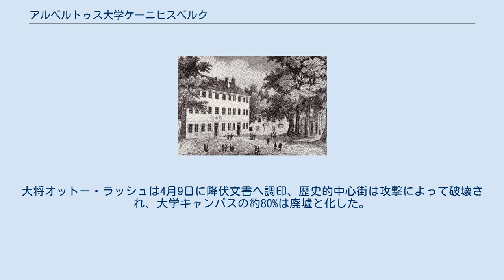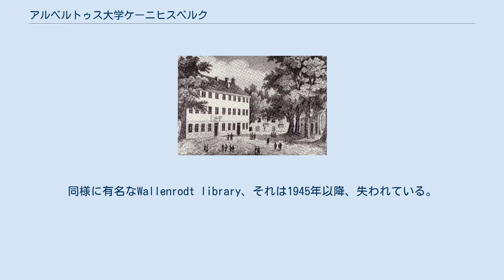アルベルトゥス大学ケーニヒスベルク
大学_(廃止)
アルベルトゥス大学ケーニヒスベルク (ドイツ語: Albertus-Universität Königsberg)は、ドイツ東プロイセンのケーニヒスベルクにあった大学。
プロイセン公アルブレヒトによって1544年に第2校目のプロテスタントアカデミー(マールブルク大学に次ぐ)として創立された。
通称、ケーニヒスベルク大学。
 第二次世界大戦後、ケーニヒスベルク市は1945年8月のポツダム協定によってソビエト連邦に編入され、カリーニングラードと改名した。
 ケーニヒスベルク大学は1945年に閉校し、残っていたドイツ人は追放された。
現在、カリーニングラードにあるイマニュエル・カント記念バルト連邦大学は、アルベルトゥスの伝統を受け継ぐとされる。
 元ドイツ騎士団総長で、1525年以降、初代プロイセン公のアルブレヒトは、ザームラント司教区参事会よりプレーゲル川のクナイプホーフ島にあるケーニヒスベルク大聖堂の後ろの土地を購入し、そこで1542年にギムナジウムを建設した。
1544年7月20日、コレギウム・アルベルティーヌムの設立権利証書を発行し、大学は8月17日に開校式を行った。
 コレギウム・アルベルティーヌム, 1850年頃 新しく建国されたプロテスタントの公国はポーランド王国王冠領の領地であり、大学はカトリック系クラクフアカデミーに対する形でルター派が運営した。
最初の学長はフィリップ・メランヒトンの義理息子の詩人ゲオルク・サビヌスである。
リトアニアの学者スタニスワフ・ラパリオニスやアブラオマス・クルヴィエティスは初期の大学教授陣の中にいた。
すべての教授達はアウクスブルク信仰告白に宣誓をしなければならなかった。
プロイセンの領域は神聖ローマ帝国の国境をまたがっていた、皇帝カール5世とパウルス3世の2人は承認を保留したけれども、ケーニヒスベルクアカデミーは1560年3月28日にポーランド国王ジグムント2世から国王特権を受け取った。
 1618年からプロイセン公国はブランデンブルク辺境伯による同君連合に統治され、そしてまた1657年に「大選帝侯」フリードリヒ・ヴィルヘルムは、最終的にヴェーラウ条約によってポーランドからプロイセンの主権を完全に獲得した。
アルベルトゥスは、ブランデンブルク＝プロイセン、プロテスタントの知的中心地であった。
当初は神学、医学、哲学、法学の4つのコレージュで構成され、のちに、自然科学系も創設した。
それ以後の学長には、数多くのホーエンツォレルン家のプロイセン王族が務めていたが(最後は皇太子ヴィルヘルム・フォン・プロイセン、1908–1918)、しかし大学に出向くことはなく、通常は学術団体事務担当の副学長が代表した。
 クナイプホーフにあるコレギウムアルベルの裏側、ここでカントが教えていた。
この地区は第二次世界大戦で破壊された。
 プロイセン領域は悲惨な三十年戦争においてほぼ無傷で残ったため学生の間でケーニヒスベルク大学は人気を博した。
17世紀、1656年/57年に学長を務めた、詩人ジーモン・ダッハの拠点としても知られている。
ロシア皇帝ピョートル1世は1697年にアルベルトゥスを訪問したため、プロイセンとロシア帝国間の接触を増やすことにつながった。
ケーニヒスベルクで注目すべきロシアの学生には、のちにロシア科学アカデミーの総裁になったキリル・ラズモフスキー、そして将軍ミハイル・アンドレーエヴィチ・ミロラドヴィチである。
大学と市はリトアニアの文化発展に多大な影響を与えた。
リトアニア語の最初の図書は1547年にここで印刷され、複数の重要なリトアニアの作家がアルベルトゥスに通った。
また、大学はバルト・ドイツ貴族のお気に入りの教育機関でもあった。
 18世紀は啓蒙思想における「ケーニヒスベルクの世紀」として文化史に名をとどめている、アルベルトゥスの学生だったヨハン・クリストフ・ゴットシェートのころに全盛期が始まり、哲学者ヨハン・ゲオルク・ハーマンや作家テオドール・ゴットリーブ・フォン・ヒッペル・エルダーらがそれに続いた。
著名な卒業生にはヨハン・ゴットフリート・ヘルダー、ツァハリアス・ヴェルナー、ヨハン・フリードリヒ・ライヒャルト、E.T.A.ホフマン、そして何よりも哲学者イマヌエル・カントは1786年と1788年に学長も務めた。
これら学徒らが、のちのヴァイマル古典主義やドイツ・ロマン主義運動の基礎を築いた。
 アルベルトゥ...